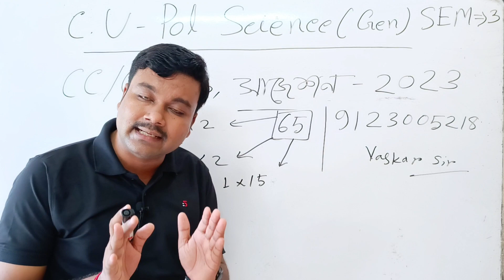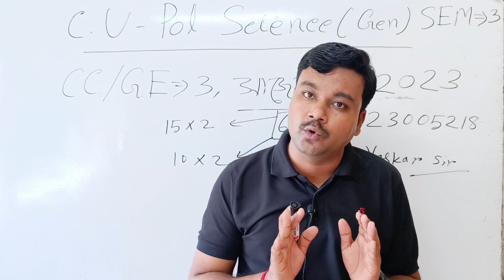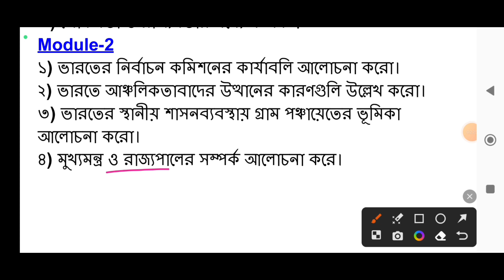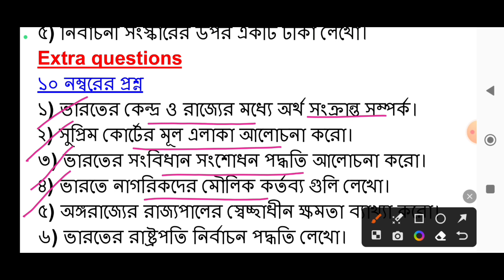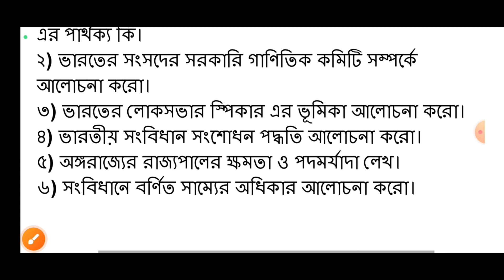CU political science General semester 3 suggestions 2023-24 | 3rd semester political science General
CU political science General semester 3 CC GE-3
political science 3rd semester
ba third semester pol science suggestion 2022
ba political science general suggestion cc-3 cu notes
3rd semester political science General
3rd semester political science General suggestions